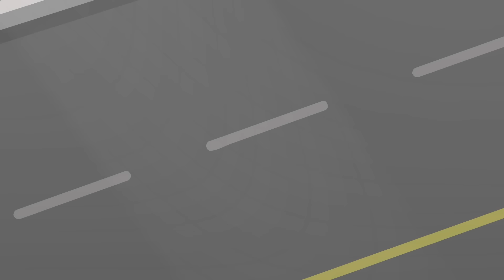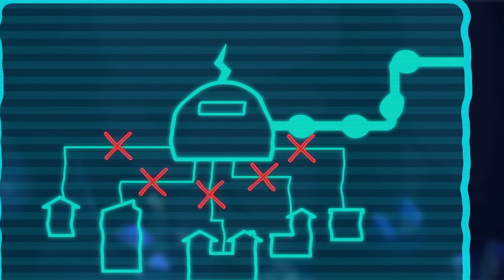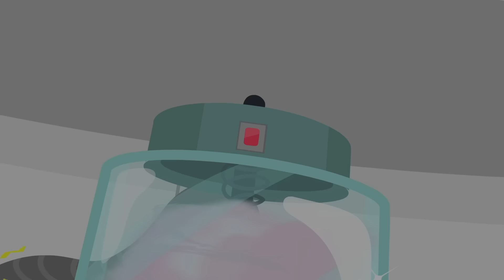Ginger the Special Agent | Talking Tom Heroes | Cartoons for Kids | WildBrain Superheroes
Talking Ginger uncovers an evil plan to poison the town’s water supply, but he can’t convince the heroes to take action. They believed the criminal when he lied to their faces! Ginger bravely takes action alone – but will it be enough to save the town?!